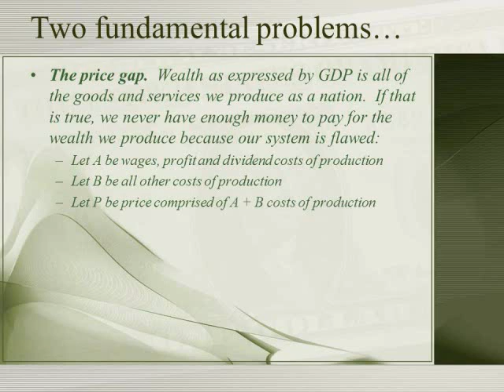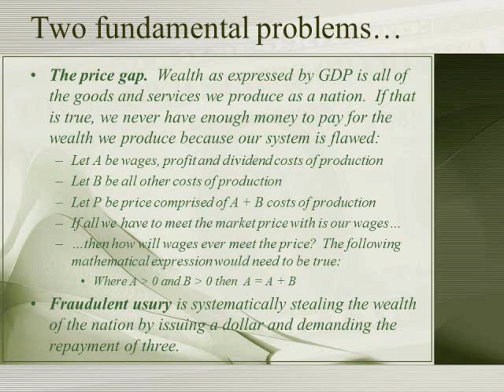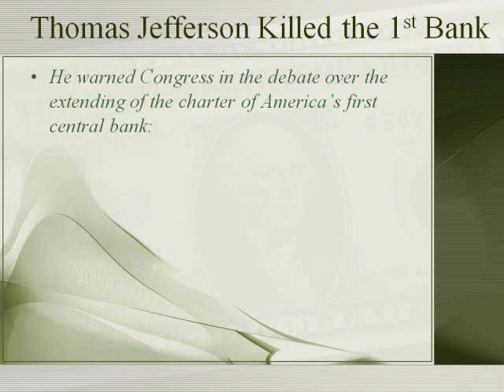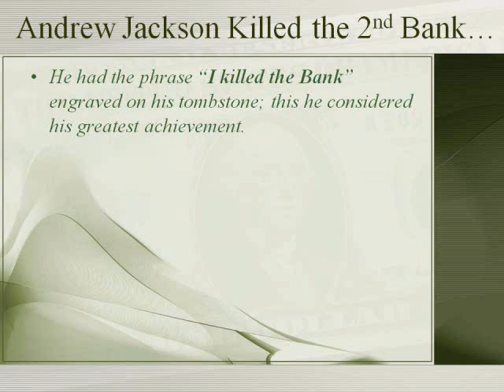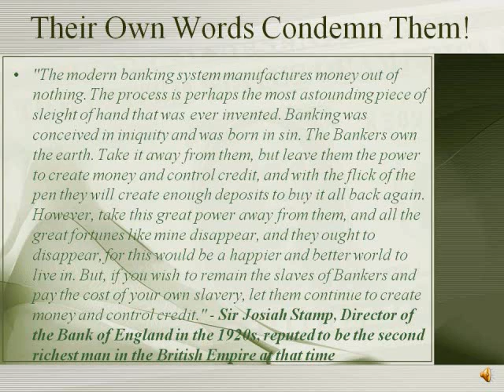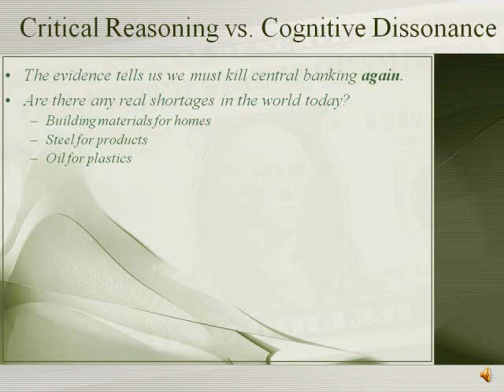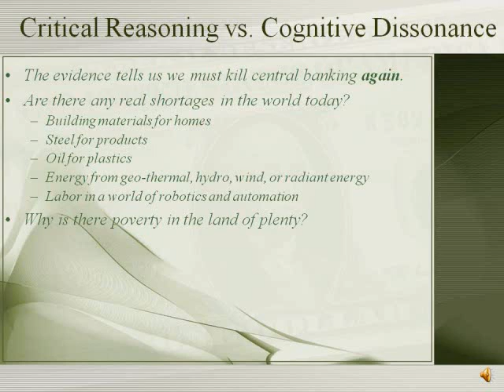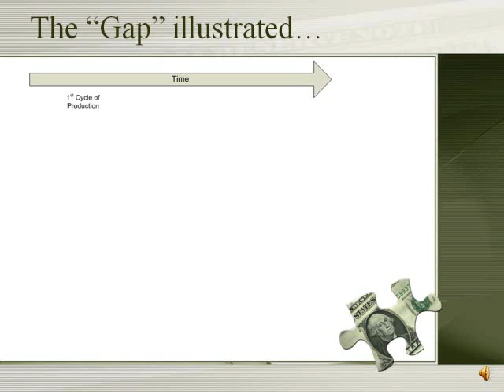Wealth Pump Movie Part 1